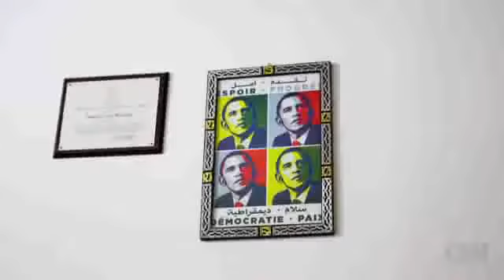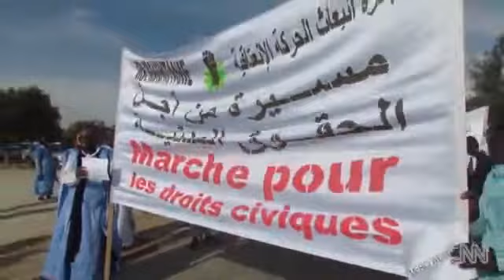Mauritania, Africa~ Israelites still enslaved by the Arabs (Ishmael) till this day!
Mauritania  Slavery's last stronghold
Gathering of Christ Church
Phone: 888*334*3330